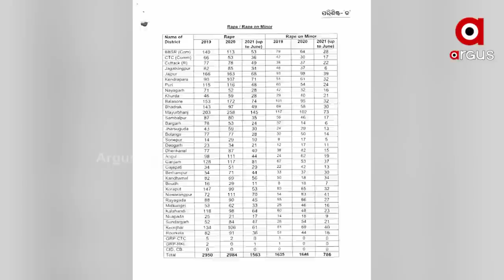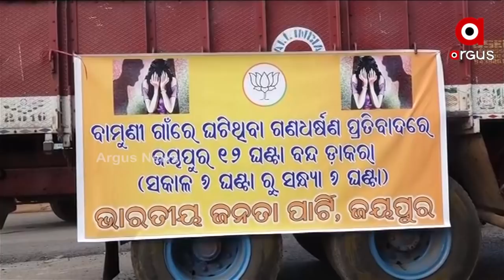ସ୍ୱାମୀ ମୁଣ୍ଡରେ ବନ୍ଧୁକ ଲଗାଇ ସ୍ତ୍ରୀକୁ ଦୁଷ୍କର୍ମ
ରାତି ସାଢେ ଗୋଟେ ପରେ ହଠାତ୍ ୨ ଜଣ ପଶିଆସିଲେ ଘର ଭିତରକୁ। ସ୍ବାମୀଙ୍କ ମୁଣ୍ଡରେ ବନ୍ଧୁକ ଲଗାଇ ଛୋଟ ପିଲାକୁ ଧରିଲେ। ସ୍ବାମୀ ଓ ପୁଅ ଆଗରେ ମହିଳାଙ୍କୁ କଲେ ଦୁଷ୍କର୍ମ। ଏଫଆଇଆର ପାଇଁ ଏ ଥାନାରୁ ସେ ଥାନାରୁ ଦୌଡିଲେ । ଜାଣିଶୁଣି ପୋଲିସ ବିଳମ୍ବ କଲା, ଦୁଇ ଅଭିଯୁକ୍ତ ଲାଲ ବାହାଦୁର ଓ ମୀନ ବାରିକକୁ ଖସାଇଦେଲା। ଦୁଇ ଅଭିଯୁକ୍ତଙ୍କର ବିଜିଡି ଲିଙ୍କ ଅଭିଯୋଗ । ଚାପ ପକାଇ ଖସାଇ ଦେବାରେ ସହଯୋଗ କଲେକି ସରକାରୀ ଓକିଲ ?